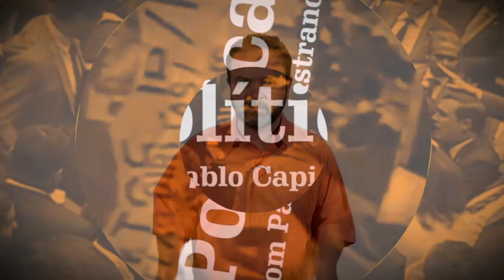"Sem choro nem vela"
Na coluna de hoje, Pablo Capistrano comenta o choro da renúncia de Eduardo Cunha à presidência da Câmara.